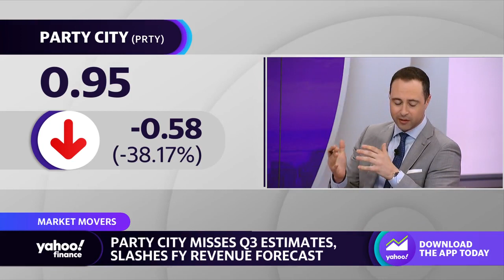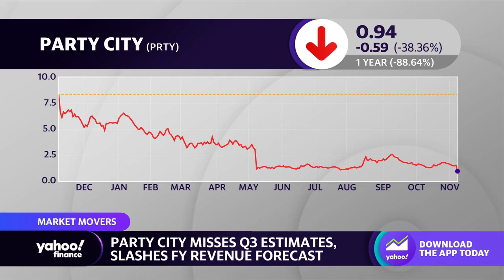Party City stock tanks by 38% following huge earnings miss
Disappointing earnings results from Party City. Yahoo Finance Live anchors break it down.